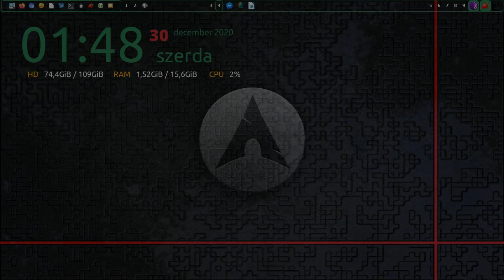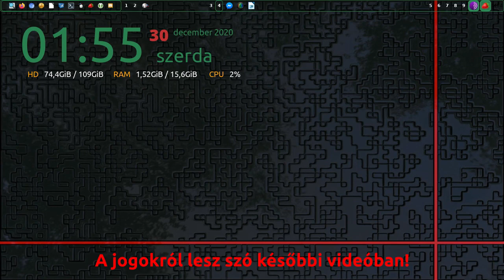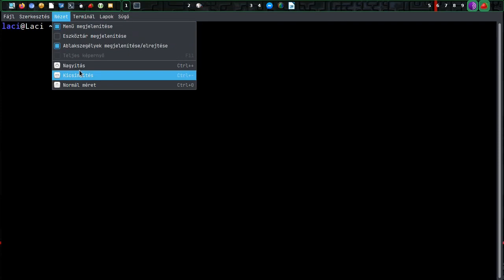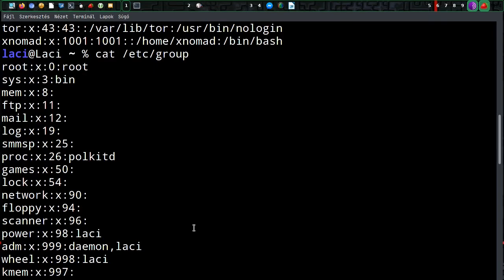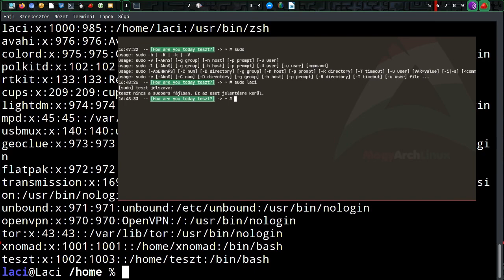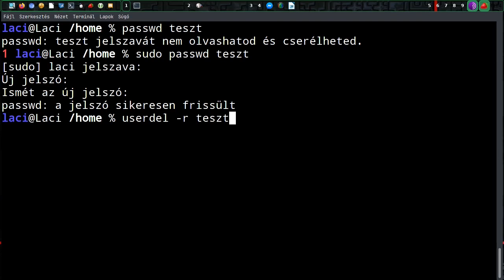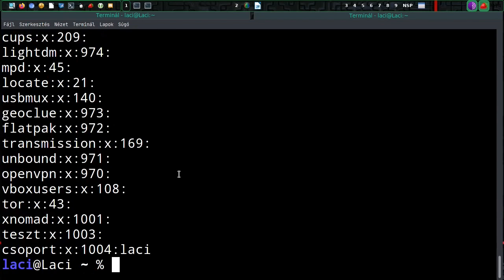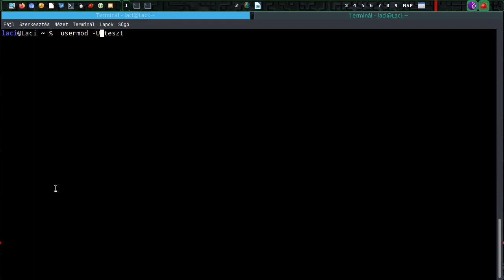Terminál alapfokon IV. - Felhasználó és csoport adminisztráció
A mai Magyar Linux Videóban a Linux alap felhasználó és csoport műveleteit vizsgáljuk meg. Bár nem mindennap használjuk, de feltétlen ismerni kell. Pár alap parancs:a felhasználó létrehozása, törlése csoportba helyezése. Ez a mai téma.